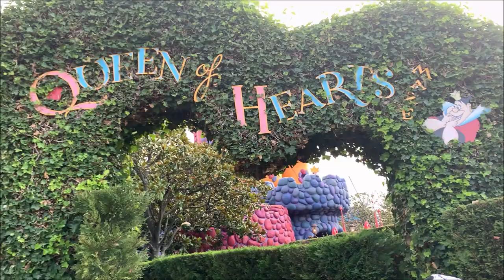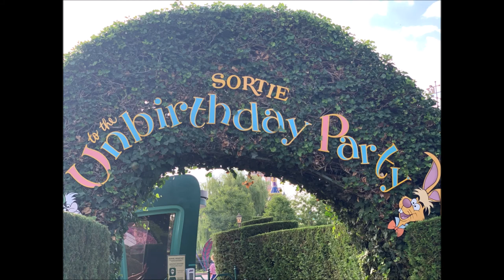On Vous Emmène Avec Nous Dans Le Labyrinthe D'Alice À Disneyland Paris !